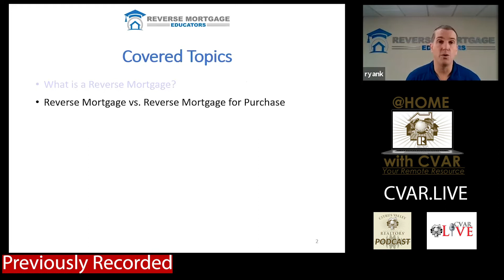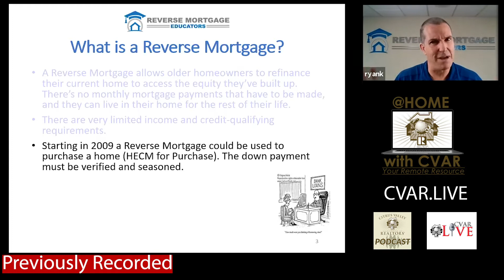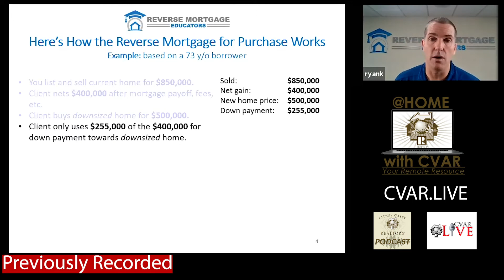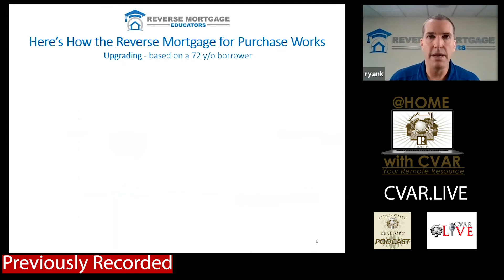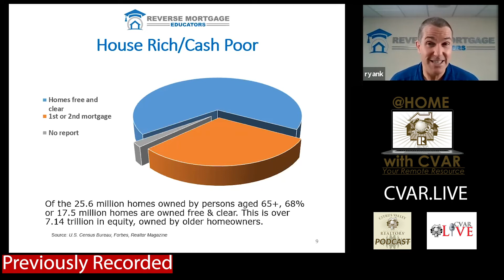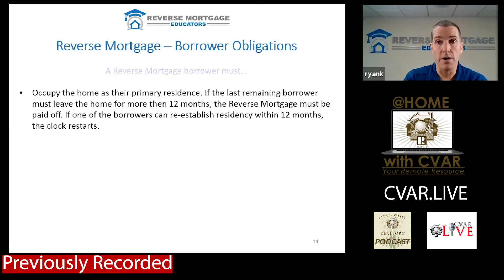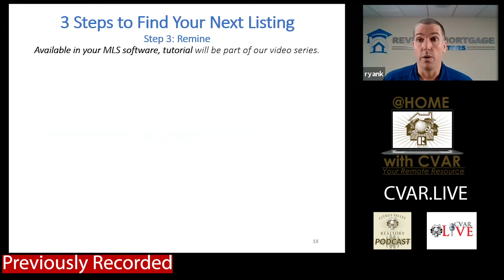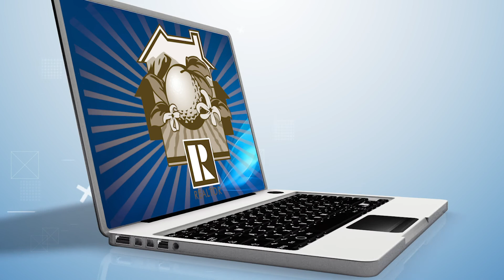Reverse Mortgage for REALTORS®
Learn about a reverse mortgages and how they work for homeowners and home buyers. The class is part of the @Home With CVAR series, for members of Citrus Valley Association of REALTORS®.